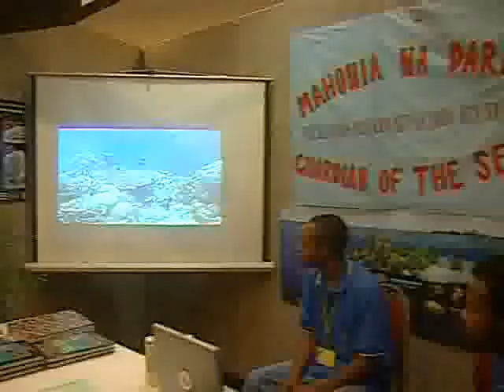Mahonia na Dari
A report on Mahonia na Dari project to protect reefs and the enviroment on Manus Island.